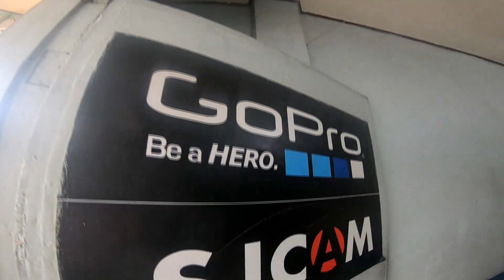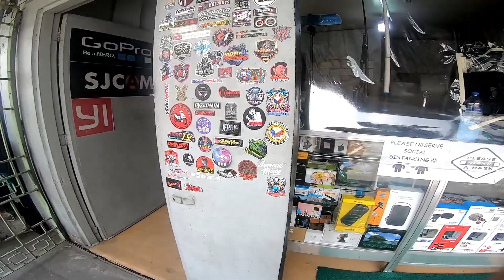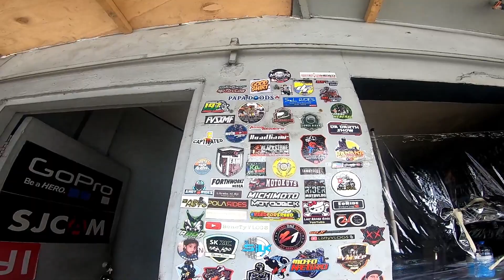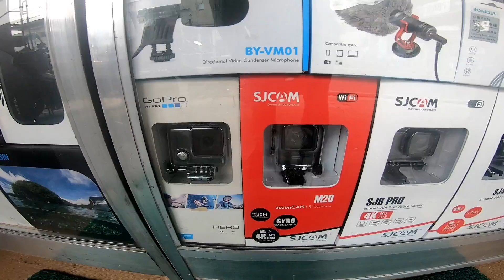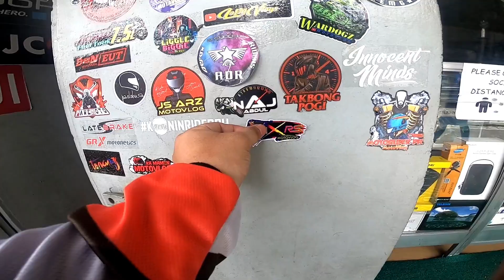AKSIDENTE NG MOTOR SA EDSA | ANONG NEXT HELMET BIBILIN KO ? | MEMORY.PH MURANG CAMERA ACCESSORIES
Another Motovlog Episode !
Got on my Way again to Pasig going to MEMORY.PH !
then thinking about it what's my next Helmet to buy ?
Motorcycle Accident on Edsa Flyover !